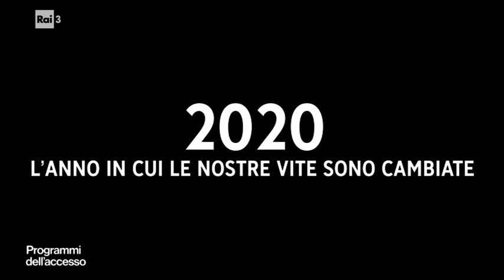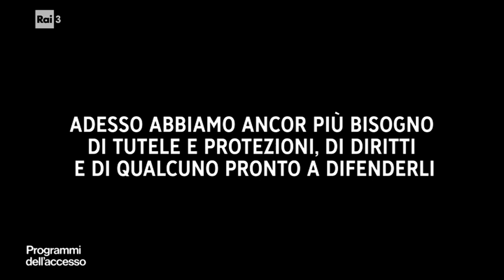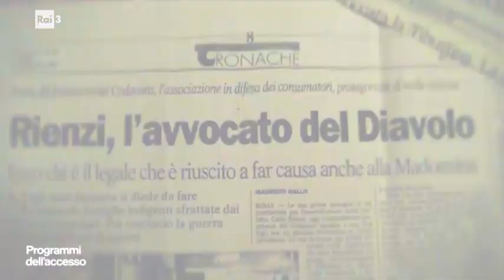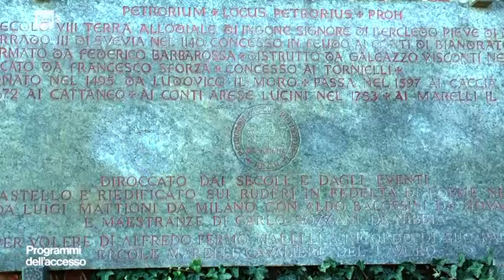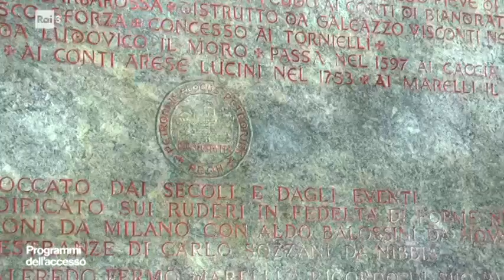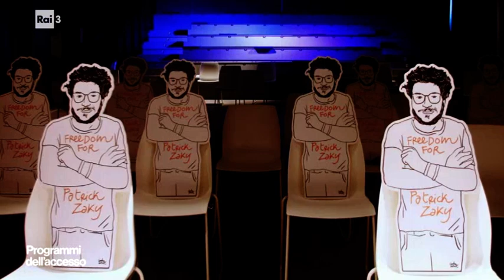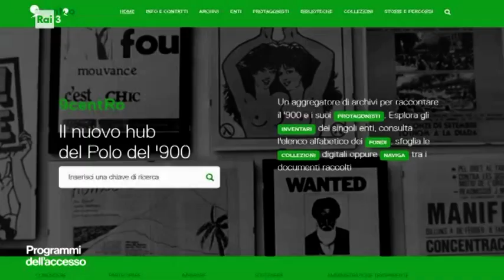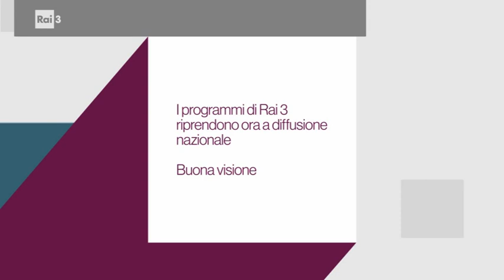Le trasmissioni dell'Accesso del 30 ottobre 2021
Nel corso della trasmissione sono intervenuti per Assistenza legale Codacons, per Palio degli asini di Varzo, per Agenzia Piemonte Lavoro: il progetto worldkills, per Castello di Proh: "Ripassa" la storia, della Fondazione UniversiCà Luca Del Bello, per Dove portano i venti, il programma 2021 del Polo del '900, direttore Polo del '900 Alessandro Bollo, per Smart manager per rilanciare l'Italia, Stellantis Wcm Training & Consulting Manager Marco Gobetto